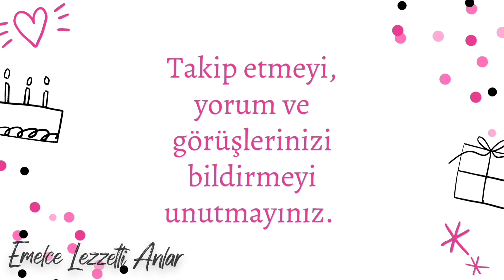MEŞHUR ERZURUM PASTASI YAPIMI - BİLDİKLERİNİZİ UNUTUN BU TARİF YEDİRİYOR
Nefis mi nefis bir tarif. Hamurunun kıvamına bayılacaksınız. Çay kahve yanında bu tarif iyi gidiyor. Malzemeleri liste halinde videoda yazdım takip edebilirsiniz. 180 derecede orta katın bir üst rafında pişiriyoruz. Toplamda 26 adet çıkıyor.
Afiyet olsun.😊
xəmir xəmirreseptləri bölgə delikatesləri erzurum Nə dadlı reseptdir. Xəmirin tutarlılığını bəyənəcəksiniz. Bu resept çay və qəhvə ilə yaxşı gedir. Orta mərtəbənin yuxarı rəfində 180 dərəcədə bişiririk. Cəmi 26 ədəd var. ✅3 yumurta ✅1 stəkan şəkər ✅1 stəkan qatıq ✅1 stəkan yağ ✅ Yarım stəkan süd ✅1 paket qabartma tozu ✅ Yarım çay qaşığı soda ✅6 stəkan un (+,- ) ✅2 çay qaşığı qurudulmuş və ya təzə rəndələnmiş portağal qabığı ✅1,5 çay qaşığı kişmiş Zövq alın.😊 Emelce Ləzzətli Anlar Kanalımda praktik və çox dadlı reseptlərin videolarını tapa bilərsiniz.
pastry pastryrecipes regional delicacies erzurum What a delicious recipe. You will love the consistency of the dough. This recipe goes well with tea and coffee. We bake at 180 degrees on the upper shelf of the middle floor. There are 26 pieces in total. ✅3 eggs ✅1 cup of sugar ✅1 cup of yogurt ✅1 cup of oil ✅ Half a cup of milk ✅1 pack of baking powder ✅ Half a teaspoon of baking soda ✅6 glasses of flour ( +,- ) ✅2 teaspoons of dried or freshly grated orange peel ✅1.5 teaspoons of raisins Enjoy.😊 You will find videos of practical and very delicious recipes on my Emelce Delicious Moments Channel.
Emelce Lezzetli Anlar Kanalımda pratik ve çok lezzetli tariflerin videolarını bulacaksınız.Bizi Takip edin lütfen.